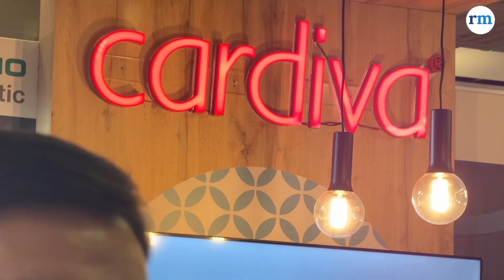El apósito antioxidante aterriza más innovación en Cirugía Vascular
La ciudad de Madrid ha sido la elegida para acoger en el 69 Congreso de la Sociedad Española de Angiología y Cirugía Vascular (Seacv) las novedades más destacadas de dicha rama de la profesión médica. Especialistas, residentes e industria aprovechan este espacio como una ventana para intercambiar necesidades y unir fuerzas en pro de la vanguardia sanitaria y la Medicina de precisión.